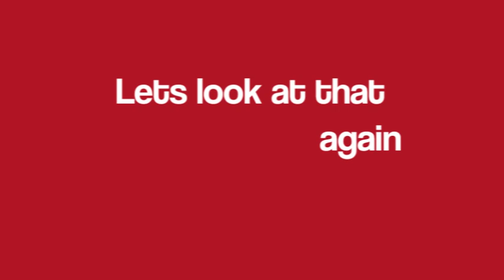stephen ferris epic tackle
stephen ferris puts in a huge tackle to save ulster from a try.